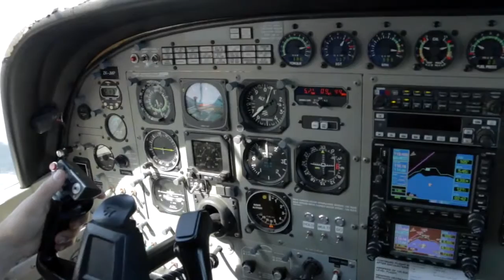MARIUS - 180616 - MARIUS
MARIUS - Taupo Tandem Skydiving Handy Cam video - MARIUS